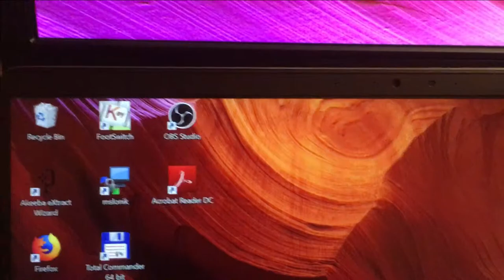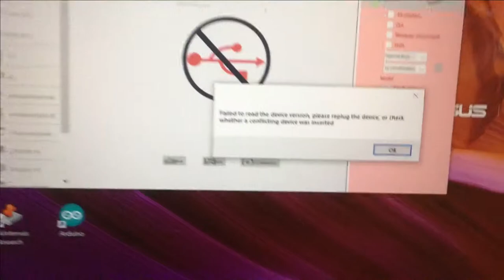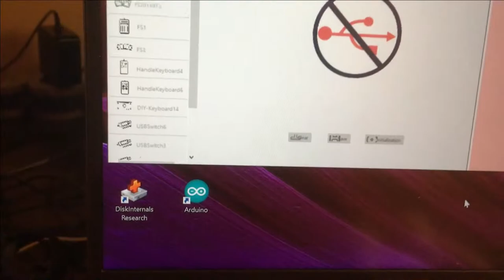Foot Switch FS3-P problem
After installation it doesn't work.